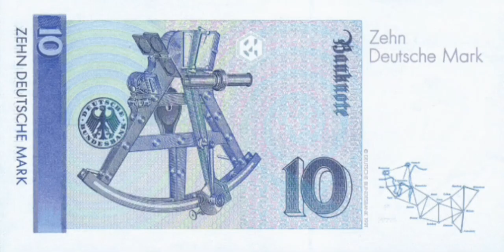Gute alte Deutsche Mark (5,10,20,50,100,200,500,1000 DM Scheine)